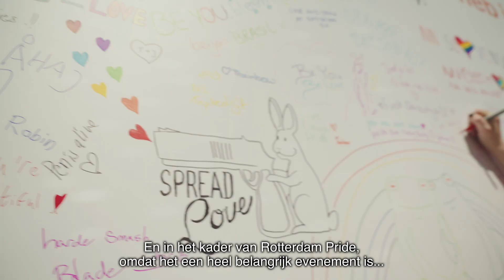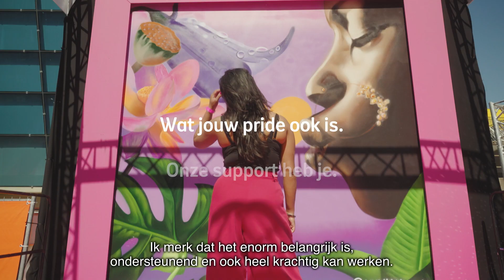NN Pride 2023: Wat jouw pride ook is. Onze support heb je.